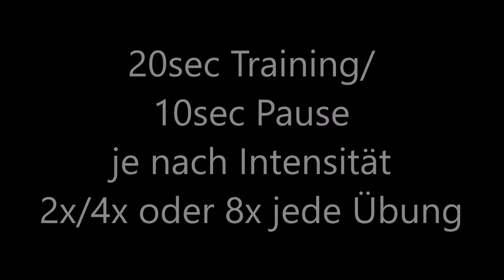Tabatamix Hotelworkout mit Softhantelscheibe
8 Stunden Büroarbeit und das für eine Trainerin, da muss man im Hotel abends schon mal was tun